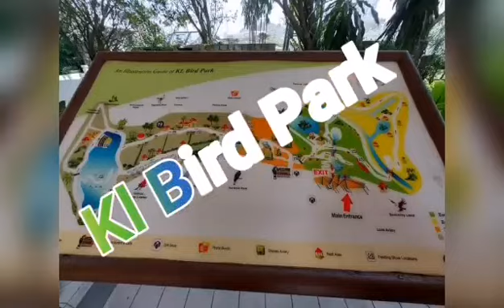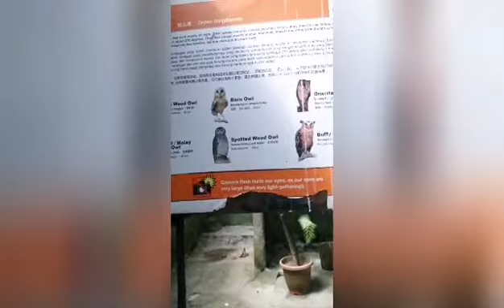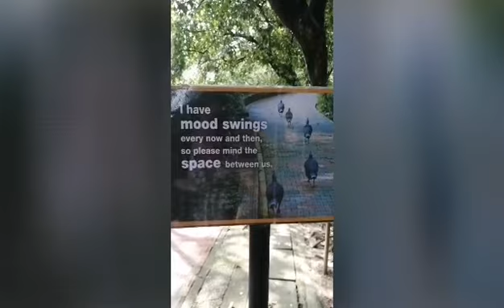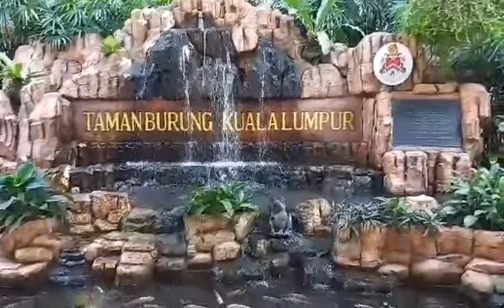KL Bird Park Kuala Lumpur Malaysia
A Gate attaraction, kuala lumpur Bird Park is 20.9 acre public aviary in kl malaysia it is a popular tourist attraction receiving an anual average of 200,000 visitors

Open 1991
Anual visitors.. 200,000
Numbers of animals 3,000